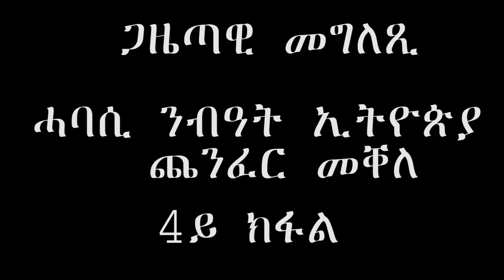"ዝኾነ ዜጋ ካብ መንግስታውያንን ናይ ውልቀን ትካላት ሓበሬታ ናይ ምርካብ መሰል ኣለዎ።" ጋዜጣዊ መግለጺ ትካል ሓባሲ ንብዓት ኢትዮጵያ ጨንፈር መቐለ